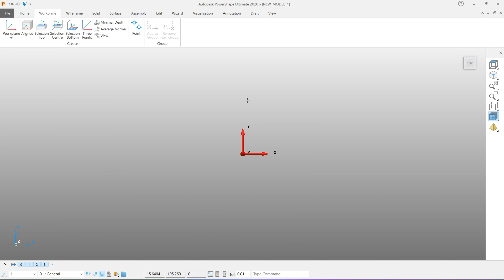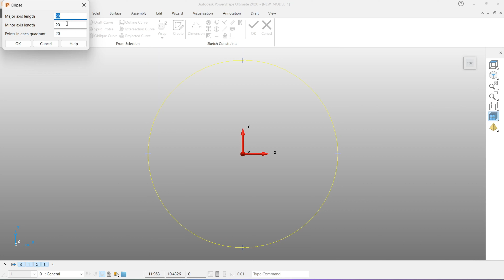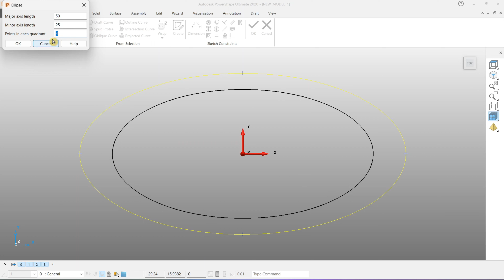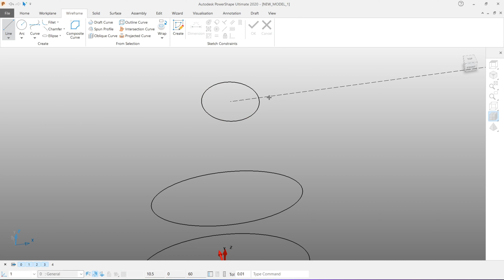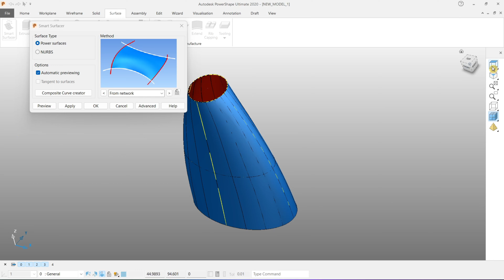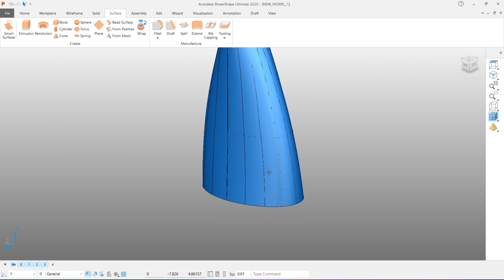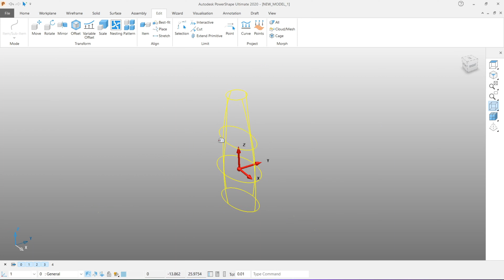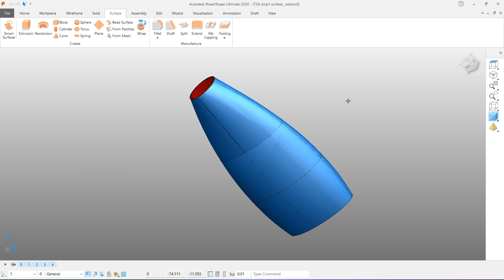Power Shape || Smart surfacer | From network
In this video, we'll be learning how to create advanced surface , with the Power Shape 2020.

If you're looking to learn how to create surface, then this video is for you! We'll be using the Power Shape 2020 software to generate advanced Surface, and then we'll learn how to reverse engineer the Surface into their original form.

power shape
powershape 2023
powershape tutorial
autodesk powershape
delcam powershape
powermill 5 axis

My Gears👇🏻👇🏻👇🏻👇🏻👇🏻
1 headphone (Best mic)

2 Laptop (Best Laptop)

3 Green screen